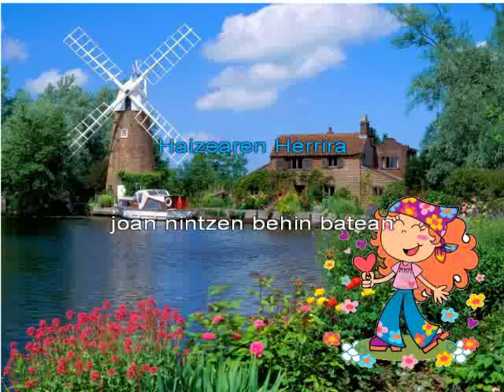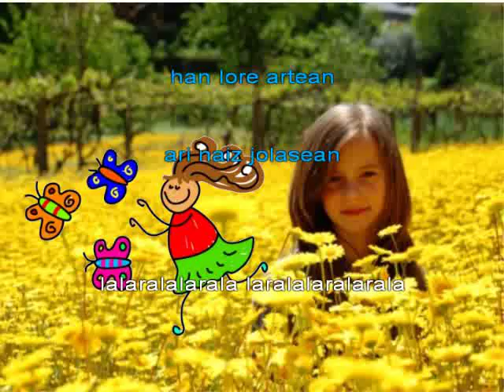HAIZEAREN HERRIA (Xixupika)